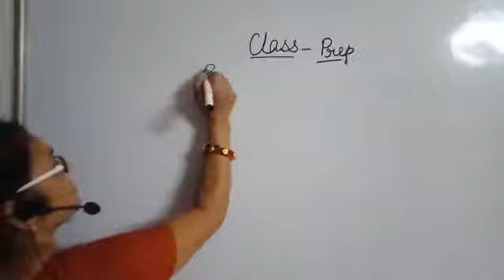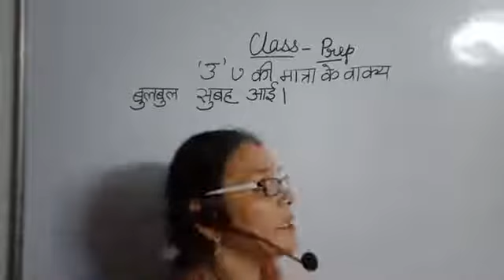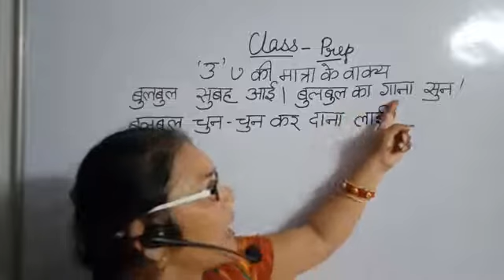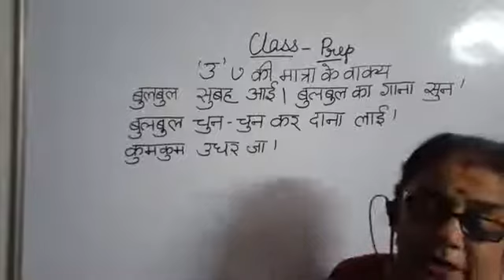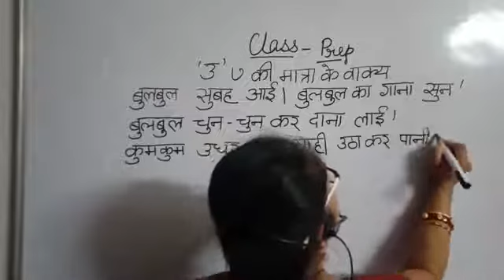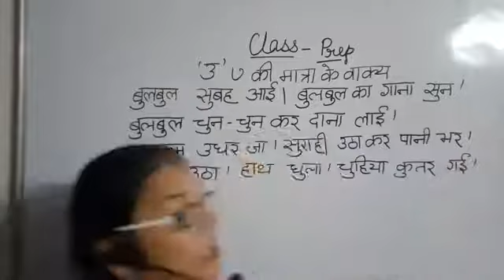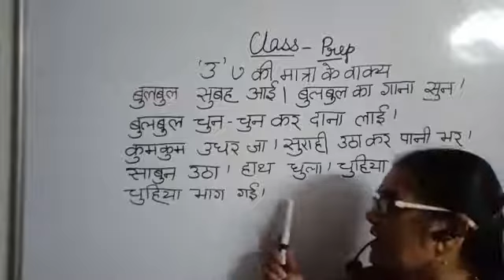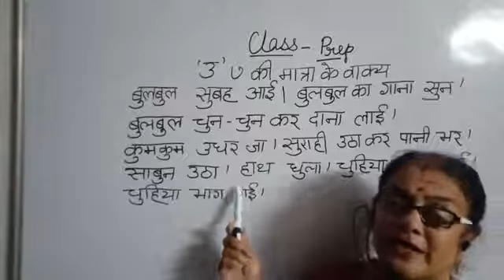Class :-PREP- HINDI :- उ की मात्रा के वाक्य TAUGHT BY:- SAPNA MAM